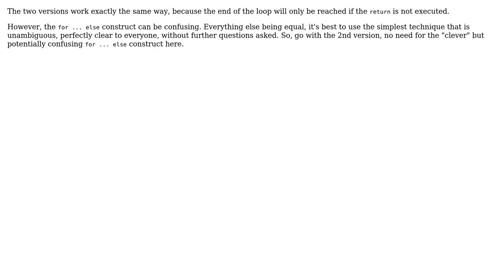Code Review: Root-finding by iterated bisection (2 Solutions!!)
Code Review: Root-finding by iterated bisection

With thanks & praise to God, and with thanks to the many people who have made this project possible! | Content (except music & images) licensed under CC BY-SA | Music | Images & others | With thanks to user wannik user janos user 200_success and the Stack Exchange Network Trademarks are property of their respective owners. You are responsible for your own actions.